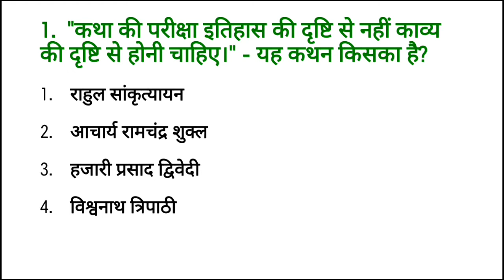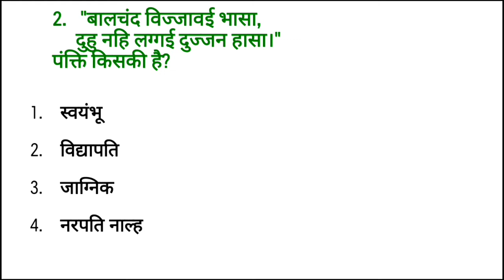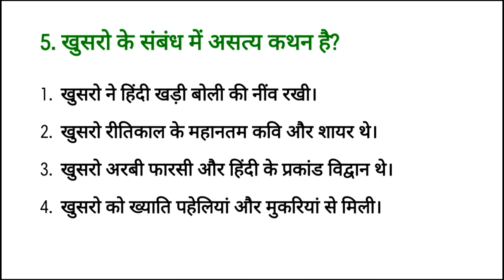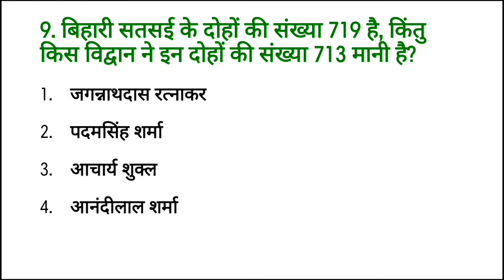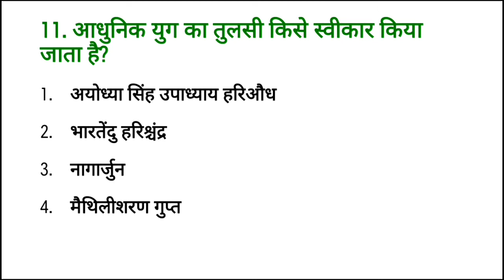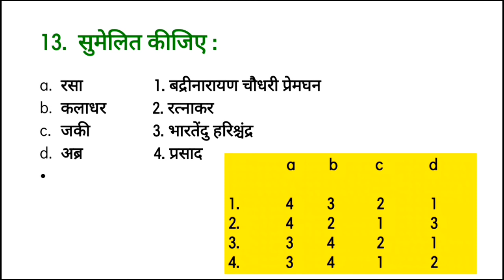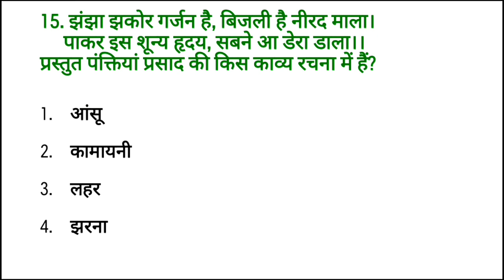Most Expected Questions For UGC NET Hindi| Mock Test Hindi Net Jrf | महत्वपूर्ण हिंदी प्रश्नोत्तरी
इकाई 5 हिंदी कविता👇👇👇
इस वीडियो में इकाई 5 से सम्बंधित 15 महत्वपूर्ण प्रश्नों को डिसकस करेंगे...
इसमें अधिकतर कथन या पंक्तियों वाले प्रश्नों पर ध्यान दिया गया है। इन 15 प्रश्नों को व्याख्यायित करते हुए इनसे लगभग इतने ही प्रश्न और भी बनेंगे।
यूजीसी की परीक्षा में इस तरह के प्रश्न पूछे जाने की संभावना अधिक रहती है।
इसके अलावा
शुक्रिया।